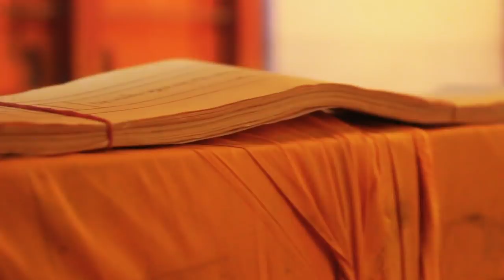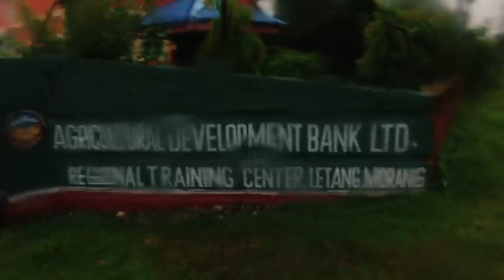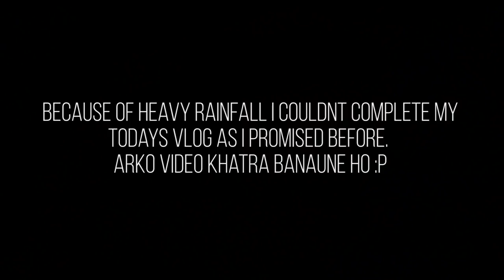Vlog 07 || Chill Day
Thank you Team 101 Nepal 🇳🇵